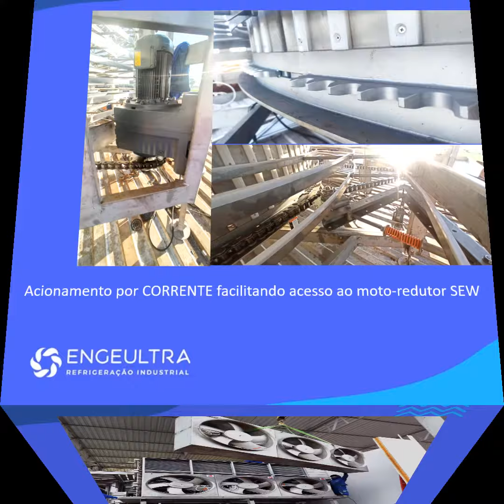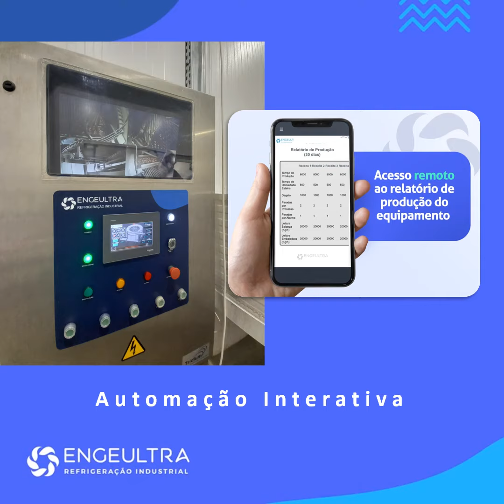Engeultra | Solução em Túnel de Congelamento IQF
O sistema IQF de congelamento é internacionalmente conhecido por aliar praticidade para o consumidor e garantir qualidade e segurança alimentar até a chegada em sua mesa. Individually Quick Frozen-IQF é um congelamento ultra  rápido em que não se formam cristais de gelo no alimento, não alterando características do produto como sabor, cor e odor, além de manter todos os nutrientes inerentes do produto.